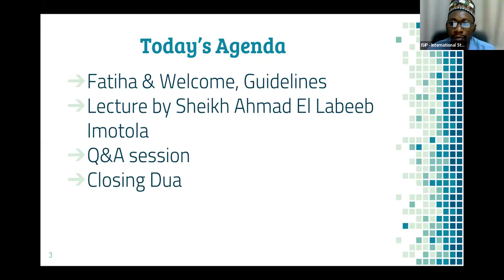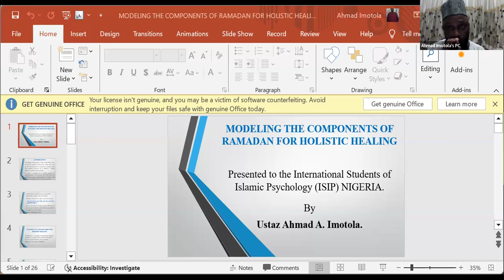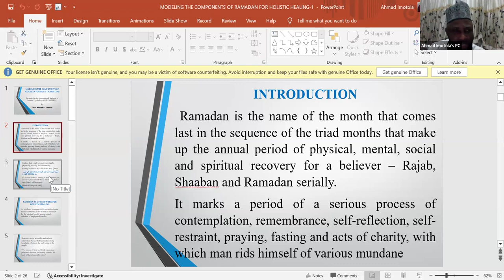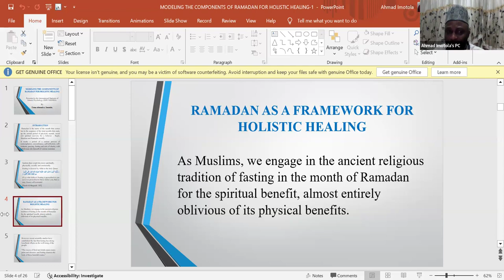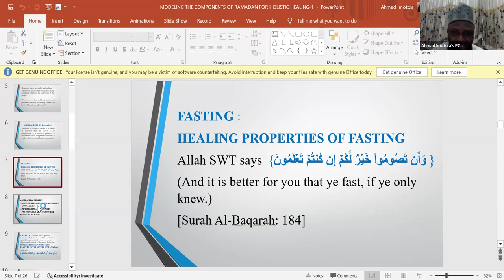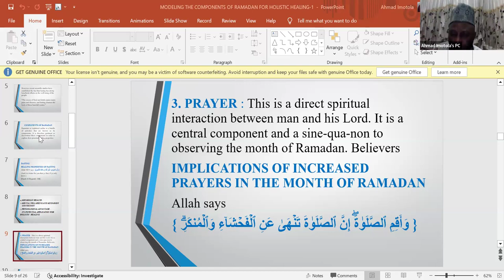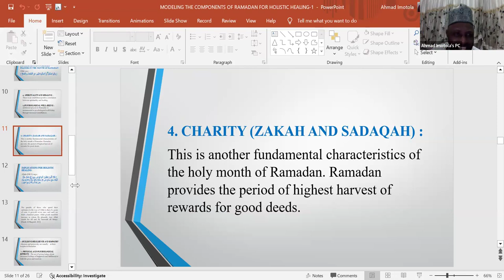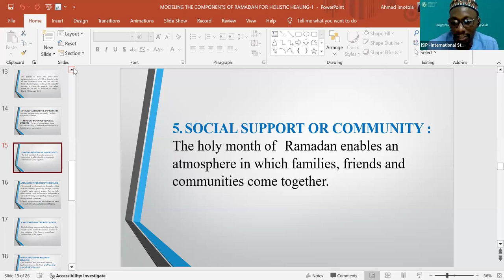Modelling the Components of Ramadan for Holistic Healing | Sheikh Ahmad Imotola | Lecture in English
ISIP-International Students of Islamic Psychology West Africa Regional Chapter (Nigeria) hosted Sheikh Ahmad El Labeeb Imotola on Sunday, March 10, 2024. He spoke on “Modelling the Components of Ramadan for Holistic Healing”. The session was in English, including engaging the audience with Questions and Answers.

Sheikh Ahmad is the Mudir at Haadhal-Bayt Foundation and at PLEASURETREE for Social and Humanitarian Services. He completed his Arabic and Islamic Training at Mahd Ridwaanil-ilaahy, Lagos State, Nigeria where he currently teaches. Currently a Post-graduate Diploma Student in Arabic and Shari'ah Sciences. He obtained B.Sc degrees in; 1) Banking and Finance at the Lagos State University, Ọjọ́, 2) Social work and Administration, then a master's degree in Sociology at the University of Lagos, Nigeria.

00:00:00 - 00:14:11 - Opening remarks & Introduction
00:14:11 - 01:06:05 - Lecture on "Modelling the Components of Ramadan for Holistic Healing"
01:06:05 - Comments, Q&A and closing remarks.